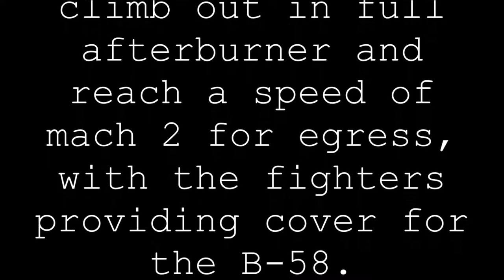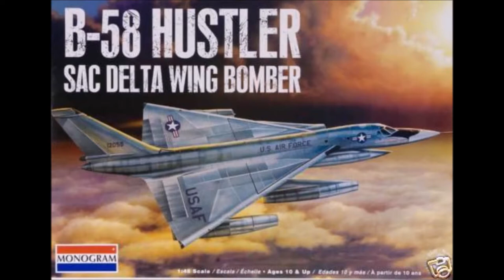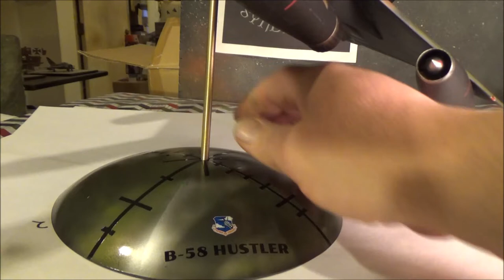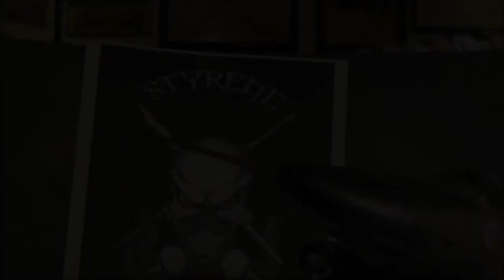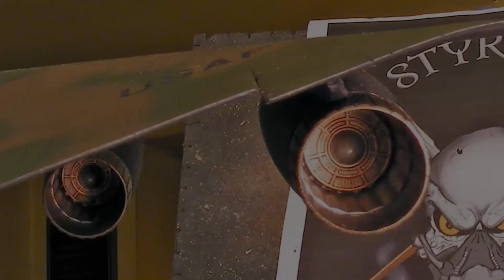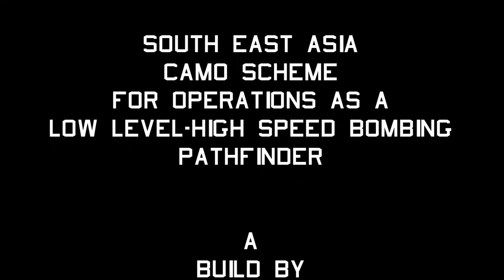Project Bullseye Final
Revell Monogram 1/48 scale Convair B-58 Hustler in SEA camo from the Bullseye Project.  The project was to test the use of the B-58 as a pathfinder for high speed/low altitude bombing missions over Vietnam.  Only one aircraft was painted in SEA camo at the time the project was canceled, and due the top secret status, no photos were taken of the Hustler.